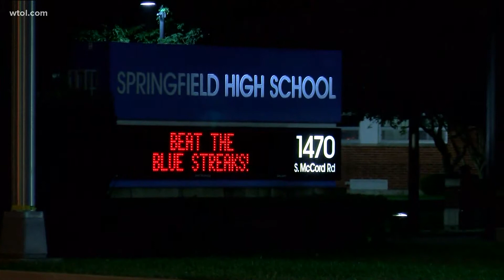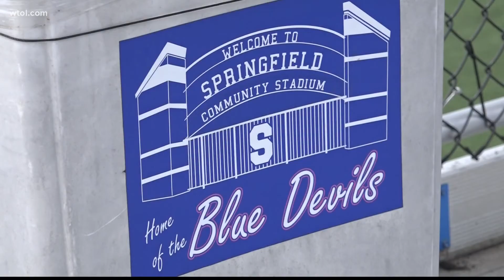Springfield Local Schools eliminating lockers for some grades this year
Welcome back to class, Springfield Blue Devils! Some students will be ditching their lockers for clear backpacks this year.